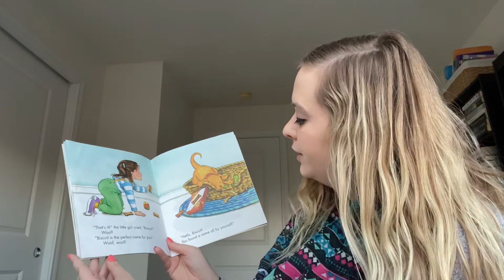“Hello, Biscuit!” by Alyssa Satin Capucilli